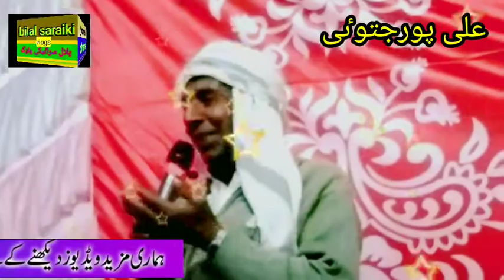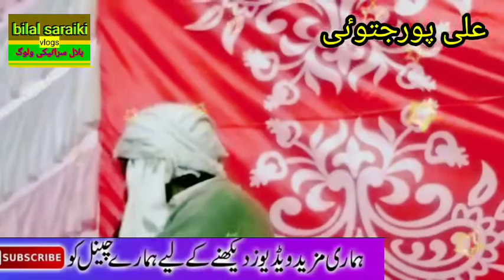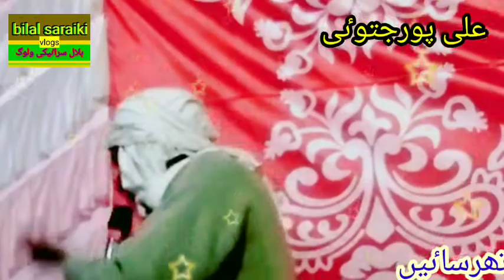Saraiki Shaer Mohammad Nawaz Athar/YouTube channel# Bilal saraiki vlogs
Saraiki mushaira
Saraiki Shair
Seraiki geet
Seraiki singer
Saraiki jhumar
desi jhumar
funny clip
mazahiya video
funny khaka
funny siraiki video
sraiki drama
nashai drama
maloomat
saraiki wseeb
waseeb
Kissa kahani
dastaan
desi ilaj
desi totky
desi doctor
hakimi nuskha
munfarid andaz